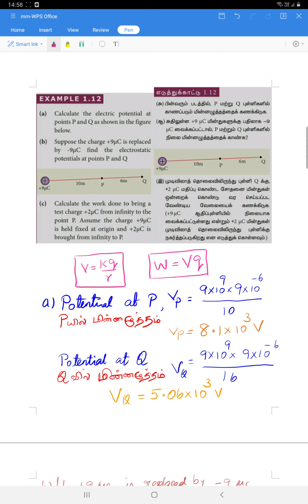LESSON 1 ELECTROSTATICS EXAMPLE 1 .12